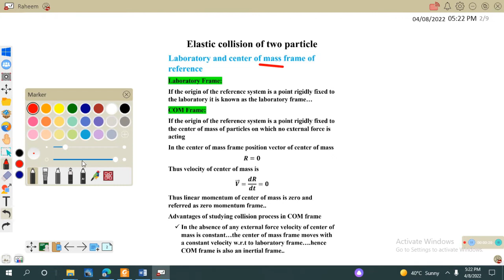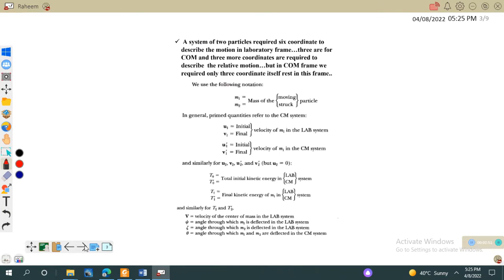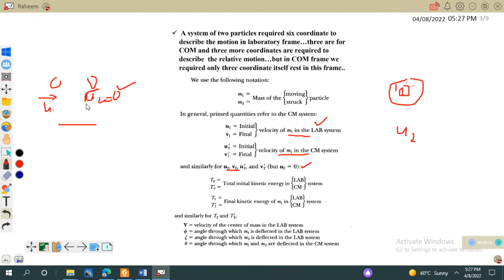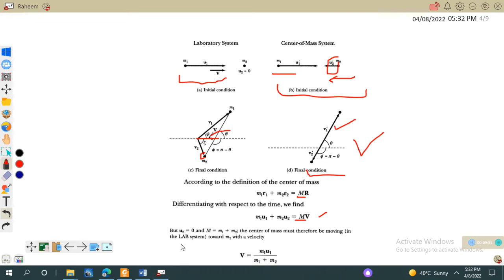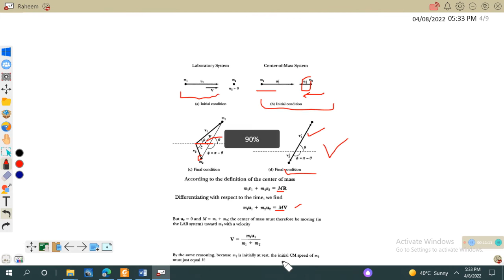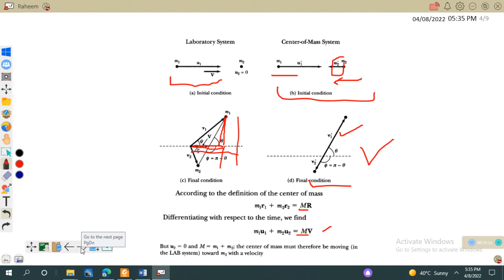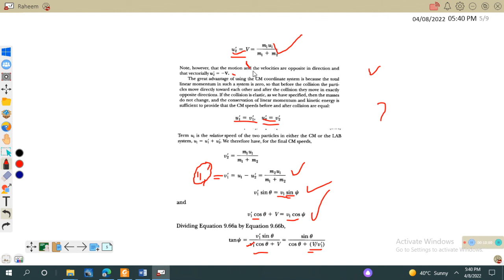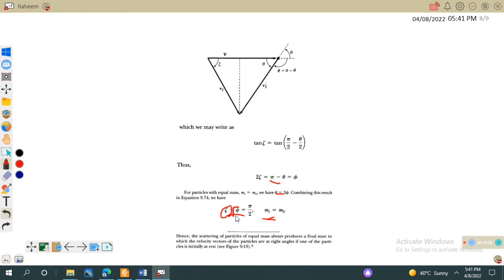Elastic collision in two dimensions